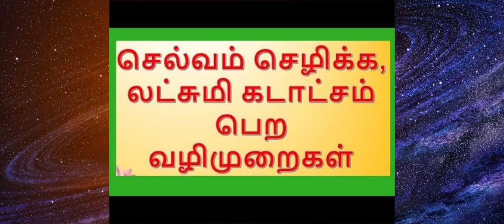பணம் ஏராளம் வர சக்தி வாய்ந்த ஒரு எளிய தாந்த்ரீக பரிகாரம்